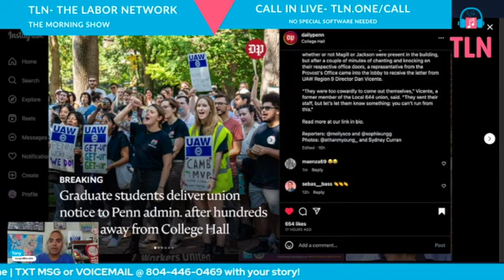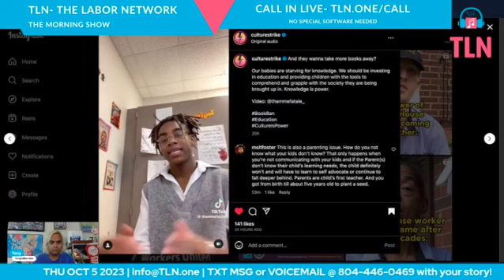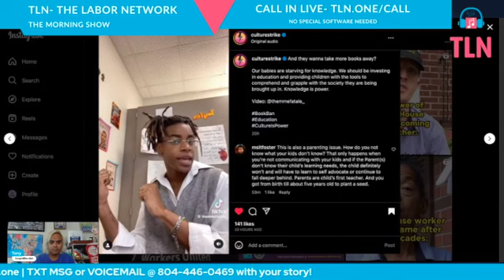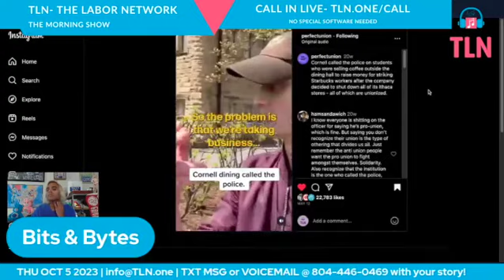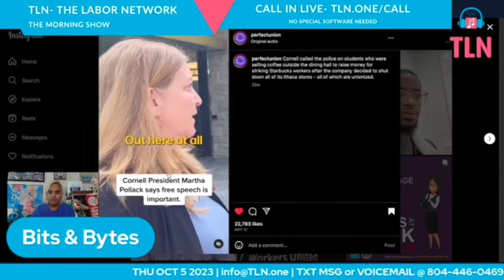Bits and Bytes OCT 5